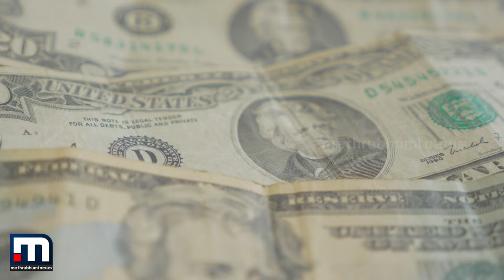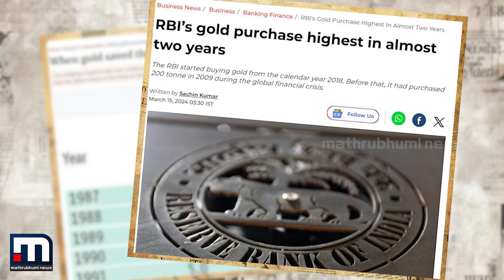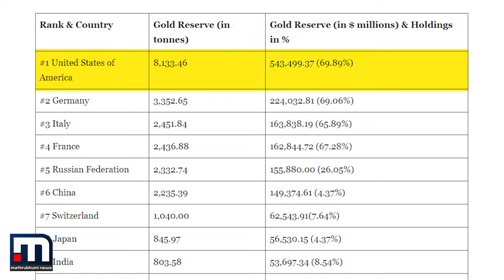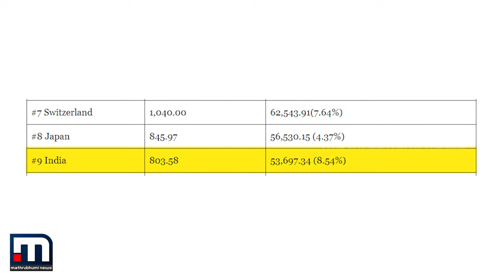ഏത് രാജ്യത്തിന്റെ കൈവശമാണ് ഏറ്റവും കൂടുതല്‍ സ്വര്‍ണമുള്ളത് ? | Mathrubhumi News | Gold Reserve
ഇന്ത്യയുടെ കൈവശം എത്ര സ്വര്‍ണമുണ്ടെന്ന് അറിയാമോ?

Happy viewing!